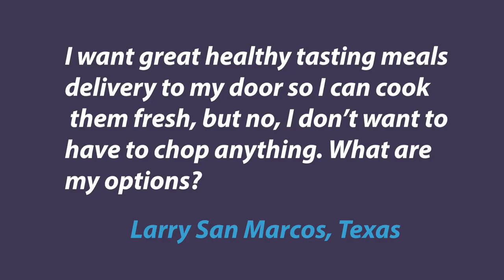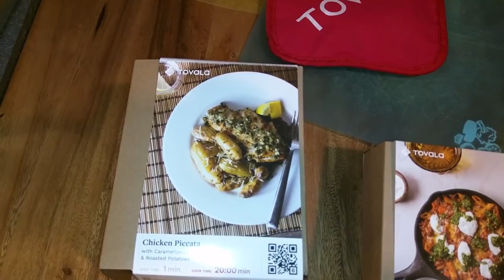Ask the... Food Eater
When you want fresh cooked food at home without delivery or chopping.